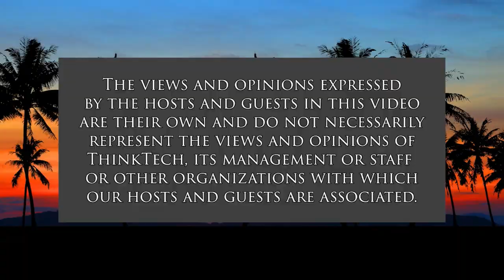Pleas for Leonard Peltierʻs Freedom Persist (Cooper UNion)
Case Raised at the UN and U.S. Senate.  The host for this show is Joshua Cooper.  The guests are Lenny Foster, Ruth Buffalo and Jean Roach.

The case of Leonard Peltier continues to be a major interest around the world. The American Indian Movement member maintains his innocence and wants to return home to live his remaining days with his great-grandkids and his indigenous peoples.  Peltier is considered a prisoner of conscience by Amnesty International.  Even Pope Francis and the Dalai Lama protest his imprisonment and request his immediate release.